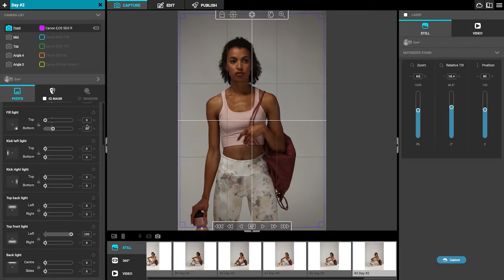Create fashion product photography faster than ever with Orbitvu Fashion Studio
Work faster than ever! Check out our definitive solution for fashion industry photography and videography. Orbitvu Fashion Studio is an all-in-one photo & video studio with automated workflow and postproduction.

Interested to see how the Fashion Studio performs live? Feel free to watch our saved Live Introduction here: 🍿